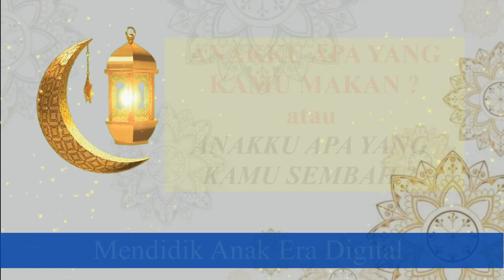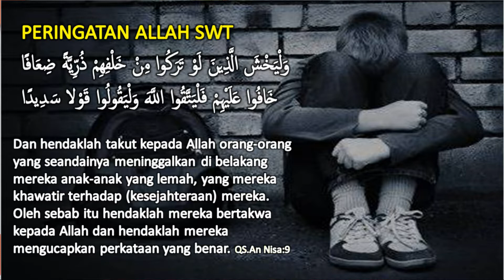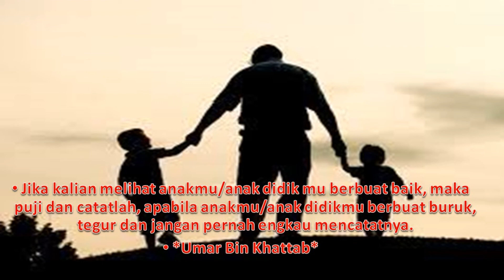TANGGUNG JAWAB MENDIDIK ANAK || MENDIDIK ANAK ERA DIGITAL || KAJIAN PARENTING ISLAMI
Merupakan tanggung jawab bagi orangtua adalah menyiapkan generasi yang kuat. generasi yang mampu menghadapi tantangan zaman hari ini. Era dimana generasi hari ini sangat dekat dengan teknologi digital. semua bisa diakses dalam waktu yang singkat. saluran negatif atau positif semua tersedia. untuk itu agar kita sebagai orangtua mampu menjadikan anak-anak yang siap menghadapi zamannya harus selalu berupaya agar mampu mengoptimalkan potensi mereka tanpa menghilangkan ciri khas  yang sesuai zamannya. orangtua perlu membekali dengan Kekuatan keimanan.  semoga kita mampu menjadi orangtua dan guru terbaik bagi mereka. anakku apa yang kamu sembah nanti ?   bersama orangtua murid atau wali murid sit al fityah pekanbaru. kunjungi instagram  @hartono77_    anakku apa yang kamu sembah merupakan judul yang menjadikan orangtua berfikir untuk menyiapkan anaknya lebih baik, menghadapi era digital hari ini.